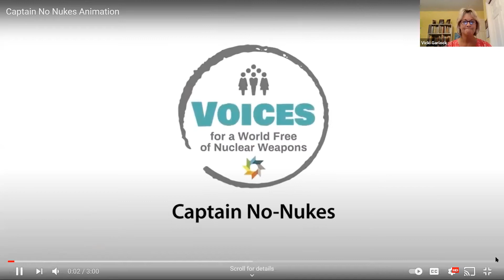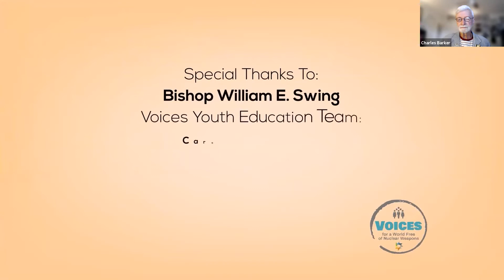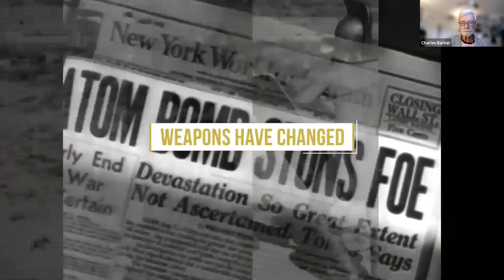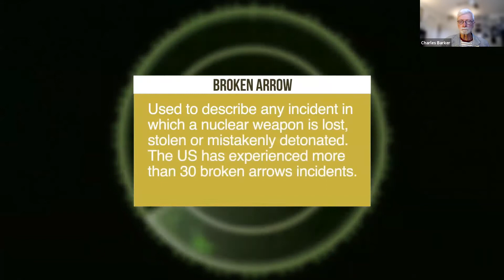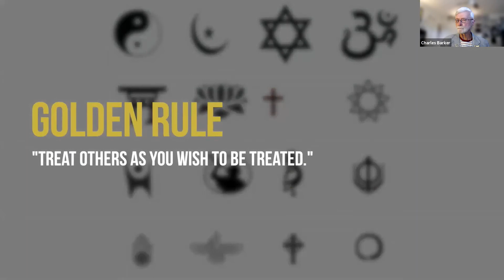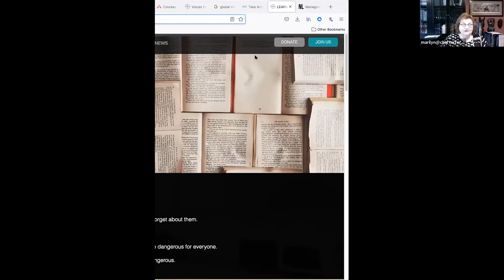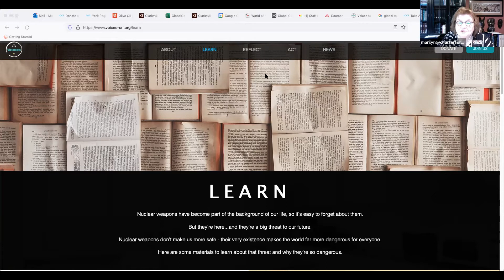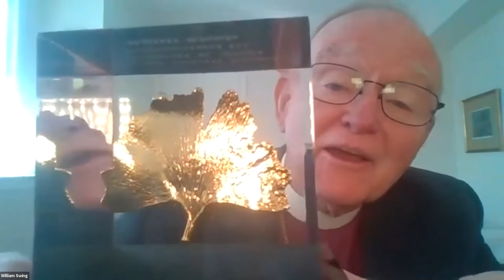Voices Video Launch and 2021 Gorbachev/Shultz, Voices Youth Award Winner Sahil Shah Announcement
Voices launches three educational nuclear disarmament videos for children, young adults and the public. Sahil Shah is selected as the  2021 Gorbachev/Shultz, Voices Youth Award Winner.

Each year, on August 6 and August 9, the world's attention turns to Hiroshima and Nagasaki where nuclear weapons were first dropped during wartime on a civilian population killing more than 200,000 people. Those dates mark the beginning of The Nuclear Weapons Age with its ever-expanding potential to bring ultimate harm to this planet and all living beings. Today nuclear weapons continue to pose the greatest threat to our survival.
The Doomsday Clock is 100 seconds to midnight. It's time to educate and inform the public on the urgent threats of nuclear weapons.

Moderated by Bishop William E. Swing, Voices Founding Member and United Religions Initiative President. Speakers include Charles Barker MD, Charter for Compassion Board Member, Marilyn Turkovich Executive Director Charter for Compassion, Carolyn MacKenzie Education Team Lead, Rev. Dr. Vicki Garlock, Issac S. Thomas Global Council Trustee URI Multiregion and Voices Youth Award Winner Sahil Shah.

During the webinar, the three videos will be shown... The Threat of Nuclear Weapons - A Call to Action 11-minute video (ages 15 and the public), Captain No-Nukes 3-minute animation (kids 8 and above) and The Evolution of Weapons in the World 1-minute animation (children of all ages.)
The 2021 Gorbachev/Shultz, Voices Youth Award winner is officially announced (Sahil Shah.)  Sahil accepts the award and speaks from his heart about the significance of the award and what winning it means to him.
Special thanks to Charter for Compassion for hosting this webinar.